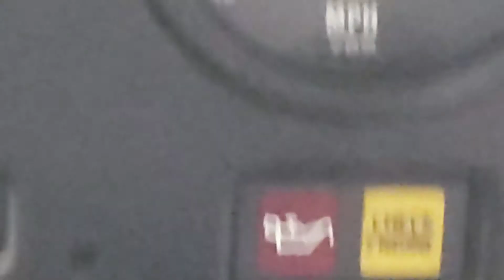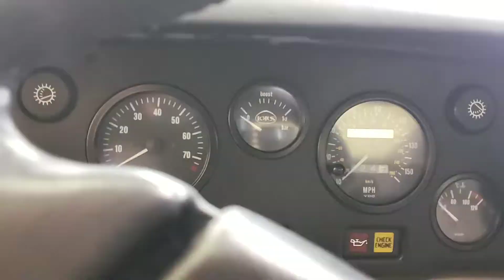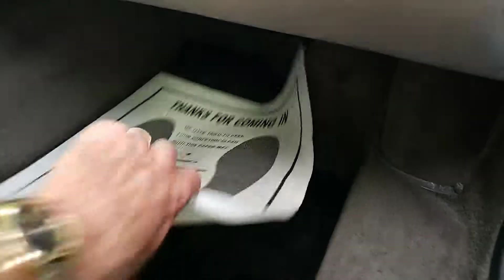1989 lotus Espirit Turbo ONLY 3700 miles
Autoworld Classics